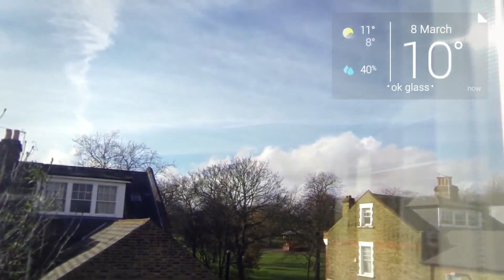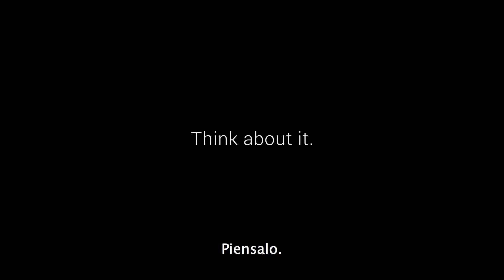¡Impresionante! Mujer muestra su día a través de Google Glass con un final inesperado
Una mujer muestra su día desde que se levanta y sus actividades cotidianas con un final poco esperado. A través de la tecnología Google Glass la gente ha logrado compartir cientos de acontecimientos, este, sin duda, lo dejará sin ánimo, pues muestra una triste realidad.

Cuidado, no es apto para personas sensibles.